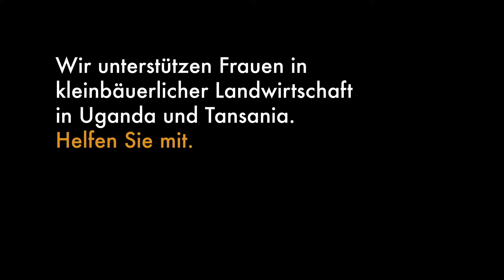FRAUENFÖRDERUNG in Uganda und Tansania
Wir führen selbst keine Projekte durch sondern fördern nachhaltige Programme und Projekte von lokalen Partnerorganisationen vor Ort. Unser Engagement konzentriert sich dabei in den Bereichen: ländliche Entwicklung, vorallem Ernährungssouveränität und kleinbäuerliche Landwirtschaft sowie Menschenrechte und Zivilgesellschaft, besonders die Stärkung von Frauen.

Wir sind offizieller Kooperationspartner des Internationalen Filmfestivals Innsbrucks (IFFI).